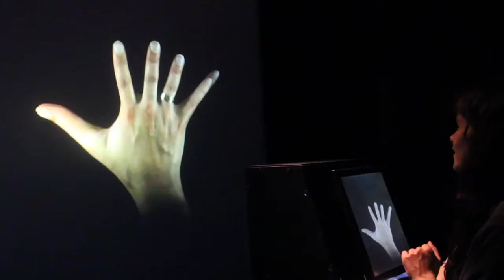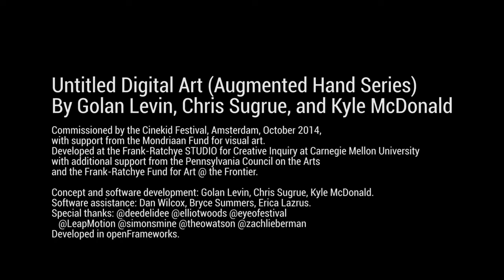Untitled Digital Art Augmented Hand Series: Golan Levin, Chris Sugrue, & Kyle McDonald // Cinekid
The "Augmented Hand Series" (by Golan Levin, Chris Sugrue, and Kyle McDonald, 2014) is a real-time, interactive software system that presents playful, dreamlike, and uncanny transformations of its visitors' hands. This video documents interactions with the system by attendees of the Cinekid Festival in Amsterdam, October 2014.

The installation consists of a kiosk into which the participant inserts their hand, and a touchscreen which 'reveals' their hand—reimagined and defamiliarized by various structural and dynamic alterations. The kiosk is accompanied by a large rear-projection which duplicates the smaller touchscreen.

The Augmented Hand Series was commissioned by the Cinekid Festival with support from the Mondriaan Fund. Developed at the Frank-Ratchye STUDIO for Creative Inquiry at Carnegie Mellon University with additional support from the Pennsylvania Council on the Arts and the Frank-Ratchye Fund for Art @ the Frontier. Concept and software development: Golan Levin, Chris Sugrue, Kyle McDonald. Software assistance: Dan Wilcox, Bryce Summers, Erica Lazrus. Conceived 2004; developed 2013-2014.

Developed in openFrameworks (OF), a free, open-source toolkit for arts engineering. Special thanks to Paulien Dresscher, Eyeo Festival, Zach Lieberman, Simon Sarginson, Theo Watson, Elliot Woods.

Videography: Caitlin R. Boyle
Camera: Gerlinde de Geus, courtesy Cinekid Festival.